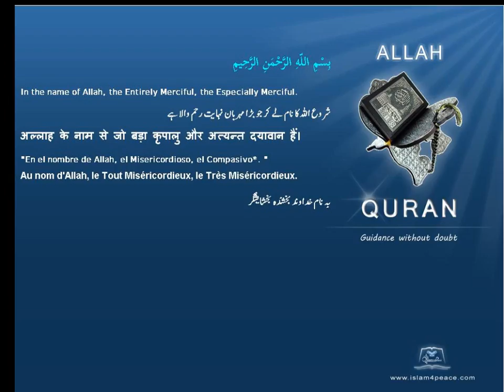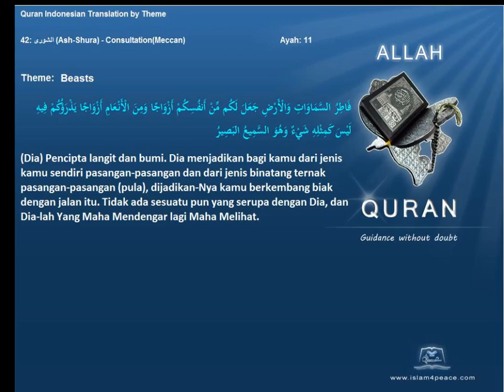Quran by Theme Indonesian Beasts Islam4Peace com